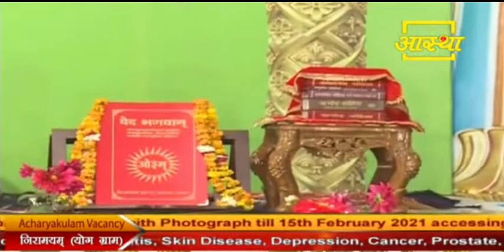जन्मदिवस की ढेर सारी शुभकामनाएँ। Happy birthday to you congratulations by swamiramdev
जन्मदिवस की ढेर सारी शुभकामनाएँ । Happy birthday to you congratulations by me and swami